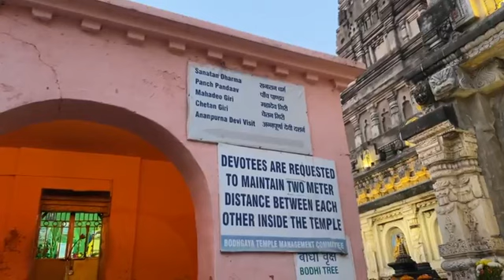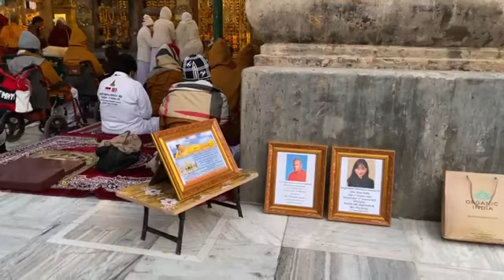បទរាយការណ៍ គណសង្ឃ ពសសខ ពីទឹកដីពុទ្ធគយា ថ្ងៃទី៤ Buddhgaya Sunday,11.27.2022